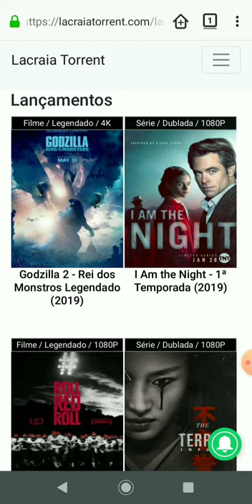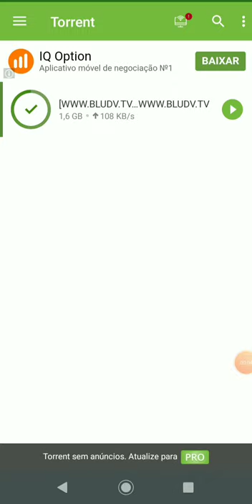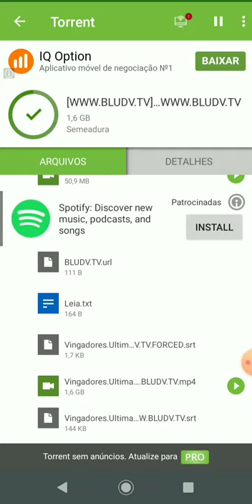Como baixar filmes no celular